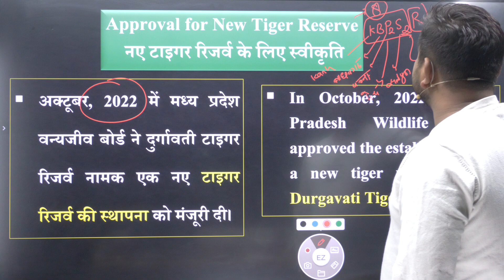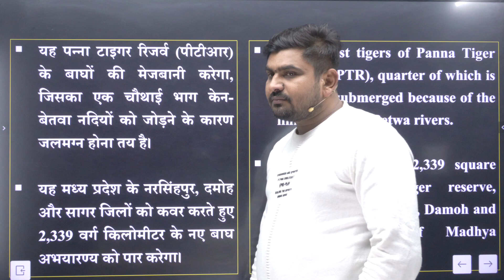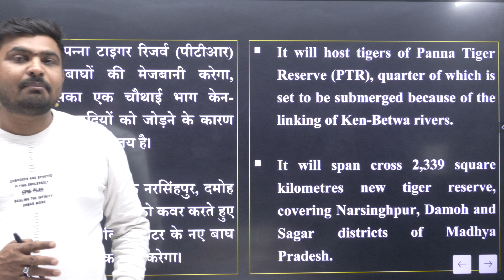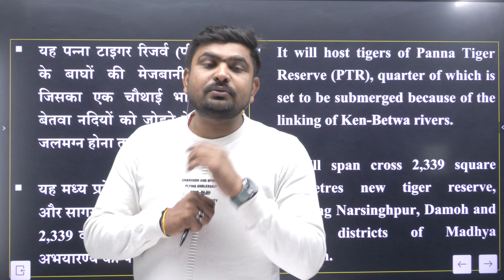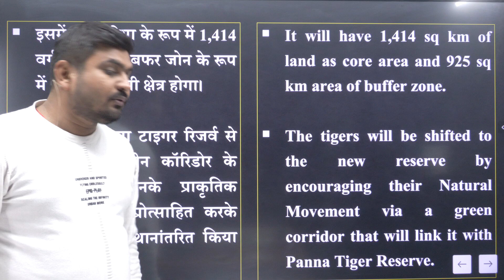Approval for New Tiger Reserve | नया टाइगर रिजर्व के लिए स्वीकृति | FORCE MPPSC INDORE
FORCE MPPSC टेलीग्राम चैनल लिंक :-
जी हाँ, इसी जुनून के साथ FORCE MPPSC द्वारा प्रतिदिन ली जा रही है MPPSC की LIVE Class। इस Special Live से रोजाना जुड़कर आप खुद महसुस करेंगे कि आपके ज्ञान के सागर में बढ़ोत्तरी हो रही है क्योंकि इसमें आपको अपनी आगामी सभी परीक्षा के लिए मिलेगा पूरा अध्ययन।
✅ प्रारंभिक तथा मुख्य परीक्षा की एक साथ तैयारी
✅ अनुभवी शिक्षक (MAINS QUALIFIED)
✅ UPDATED STUDY MATERIAL
✅4-5 घंटे की नियमित कक्षाएं

MOTIVATIONAL VIDEOS के लिए LINK पर CLICK करें
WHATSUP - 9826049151